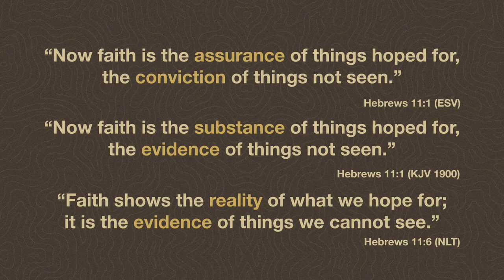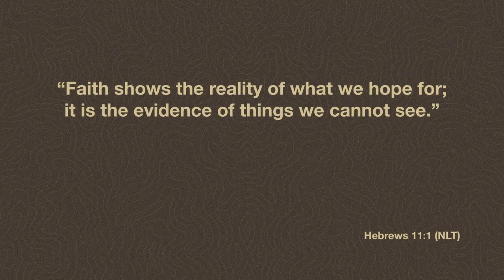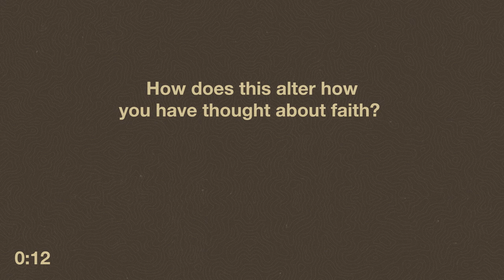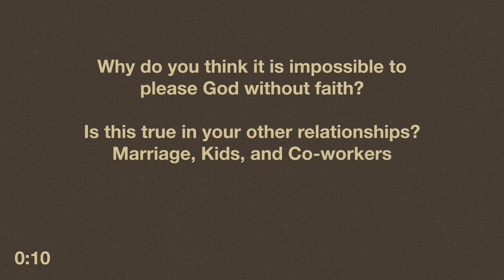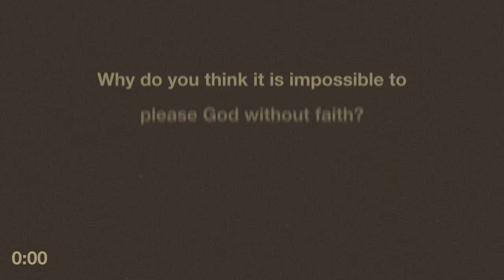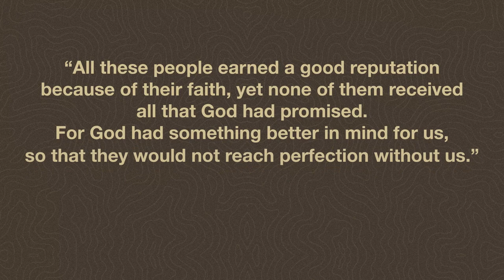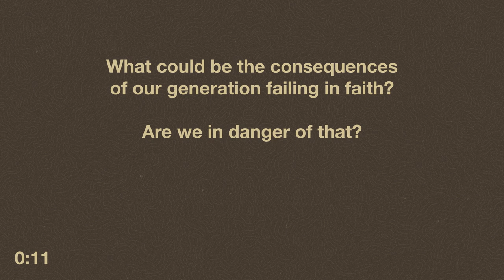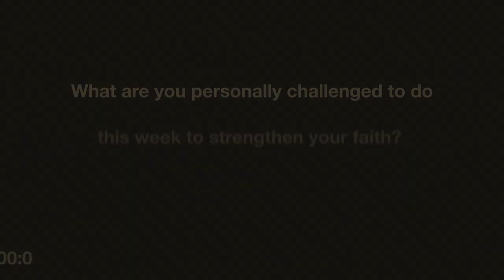Groups Video Guide // January 30 & 31 // New Series Preview